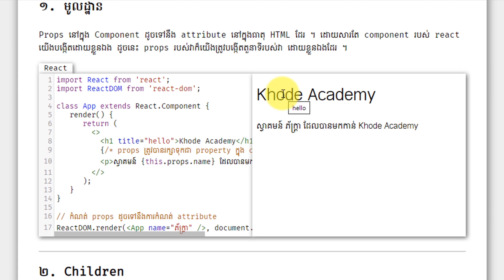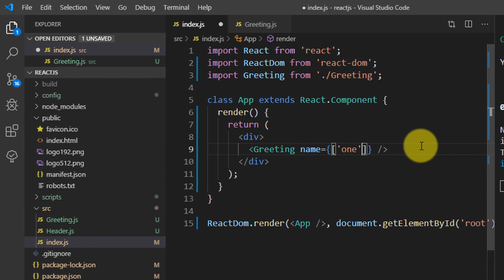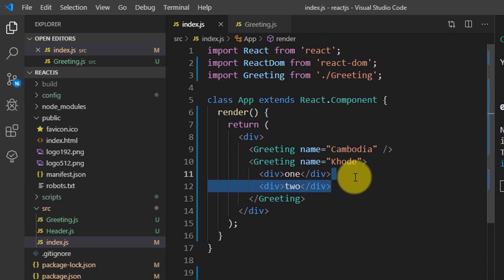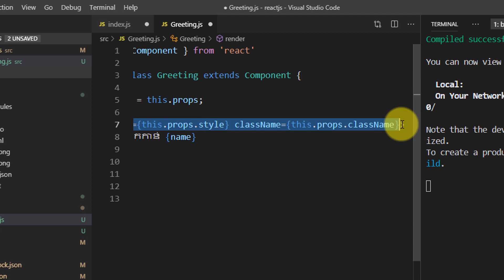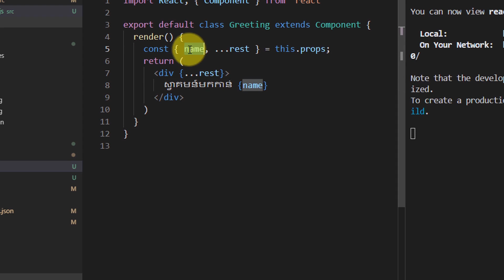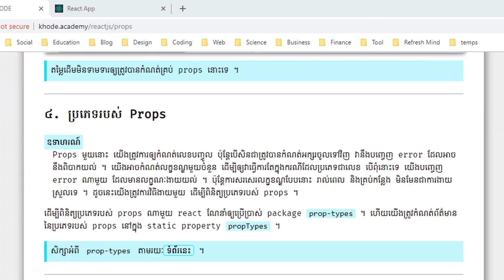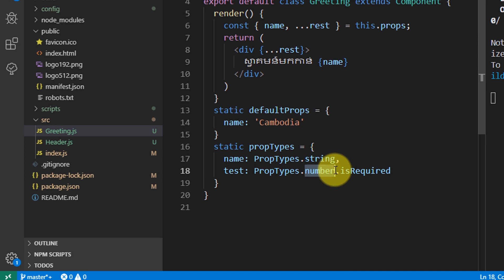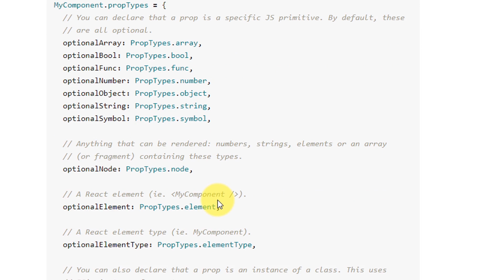០៥ - អំពី Props របស់ React Component | KHODE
Props របស់ React Component ដូច attribute របស់ HTML tag ដូច្នោះ​ដែរ ។ លើស​ពី attribute របស់ HTML, props របស់ component អាច​មាន​តម្លៃ​ជា​អ្វី​ក៏​បាន​ដែរ ។
នៅ​ក្នុង Component យើង​អាច​ចាប់ props មក​បាន​ដោយ​ហៅ property props ចេញ​ពី component បច្ចុប្បន្ន ។
Children របស់ component ក៏​ត្រូវ​បាន​ផ្ទុក​ក្នុង props ដែរ គឺ​ផ្ទុក​ក្នុង key children ។